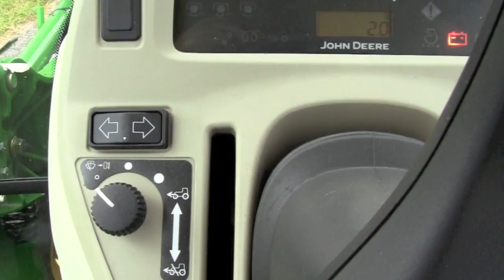How-To: Install and Remove a John Deere 72D Drive Over Mower Deck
How-To Install and Remove a John Deere 72D Drive Over Mower Deck on your John Deere Tractor. Follow this easy-to-use video to learn how to attach and detach your 72D Drive Over Mower Deck.